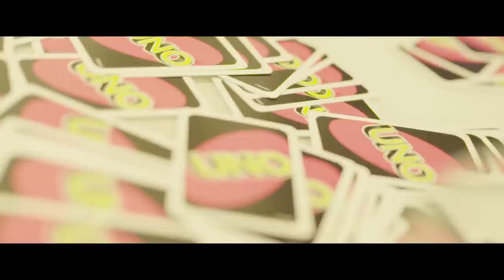RocszMuni - Nuvo (Music Video)